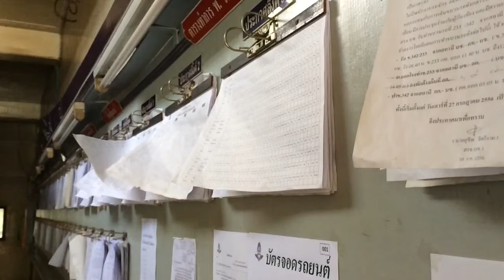Slowmotion test from iPhone5S